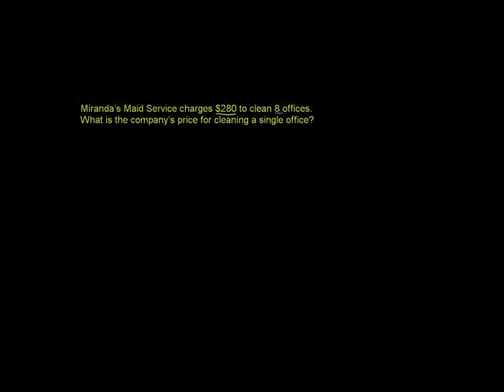Kutafuta bei ya kitu - Finding Unit Prices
Finding Unit Prices